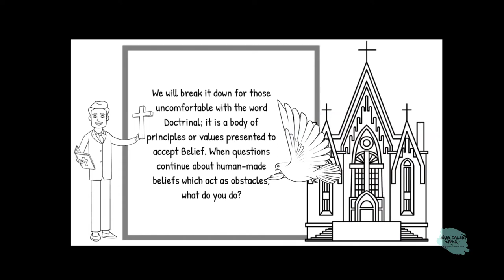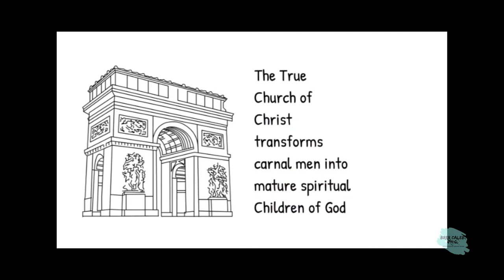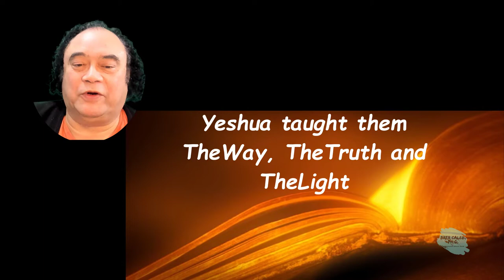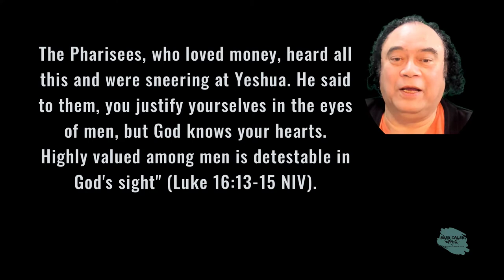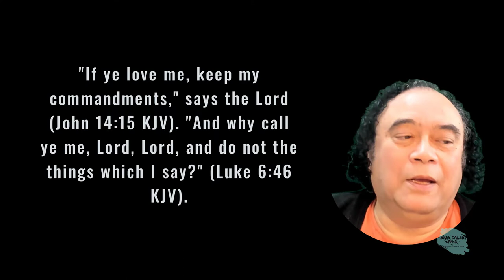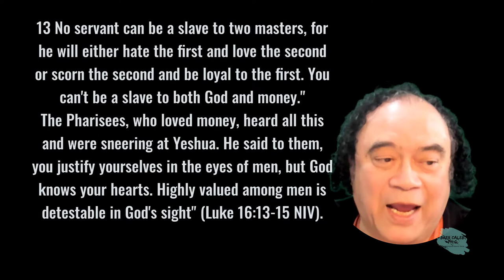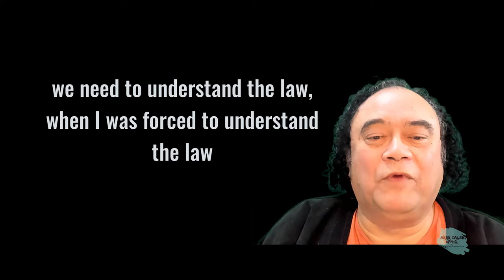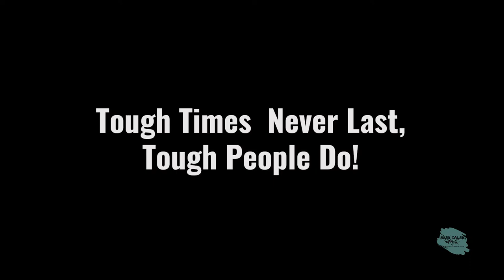The Christian Judas! The Plight of the Church as the Unfaithful Spouse - 46 Brer Caleb PhD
Are the Living Scriptures a Christian Doctrinal Dilemma? We will break it down for those uncomfortable with the word Doctrinal; it is a body of principles or values presented to accept Belief. When questions continue about human-made beliefs which act as obstacles, what do you do?
Is there a difference between a Spiritual Church and a Carnal Church, does one see the Hand of God at work in ways not recognized by the people of the simple faith?
When do you know if they even corrupted your ideas, violated by human-made doctrines? Creating an already disgusting and nauseating pie of blunders, manipulations, concealments, and conflicts of interest become poisonous. Is this answer we leave for our children that we created in the bloody 20th century?

If you are not following the Original Gospel Teaching, what are they? Is it too late to warn modern Christians that many of their foundational beliefs are alien to the original teachings of Jesus., modifying a range of long-held beliefs?
A principal warning of the Bible dangerous for us to ignore is the continual assertion that natural man's perception of real and genuine is defective. What man views as necessary is of little value in God's eyes. We can observe this in Jesus' condemnation of the Pharisees: "No servant can serve two masters. Either he will hate the one and love the other, or he will be devoted to the one and despise the other. You cannot serve both God and Money. The Pharisees, who loved money, heard all this and were sneering at Jesus. He said to them, you are the ones who justify yourselves in the eyes of men, but God knows your hearts. What one highly valued among men is detestable in God's sight" (Luke 16:13-15 NIV).
The reality of life is there is nothing hidden from us, we just do not possess the spiritual eyes and ears to perceive what is beyond the barrier of these three dimensions of the world in which we are controlled.

When the Lord commands us to "consider carefully how you listen", we must not only open our minds to the three-fold meaning of what is being said, but we must mold our everyday life and think around the master’s words of instruction. The natural man can only see and hear under a carnal level of perception and understanding resulting in one of the major problems confronting the Christian Church today, chaos.